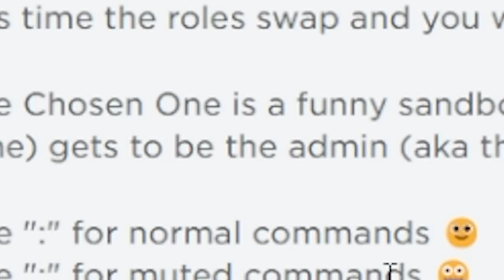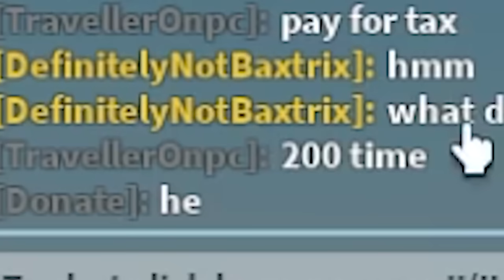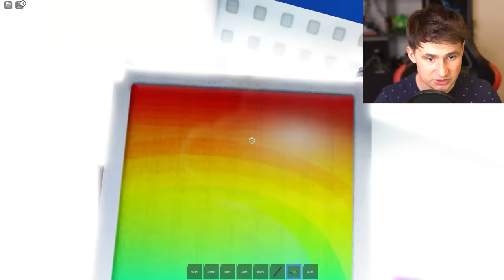roblox but longest time GETS ADMIN